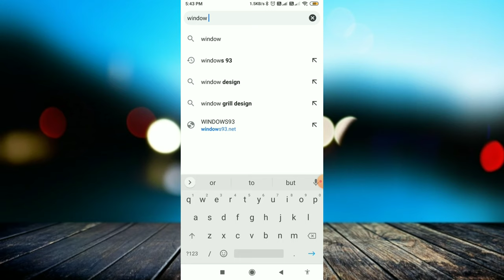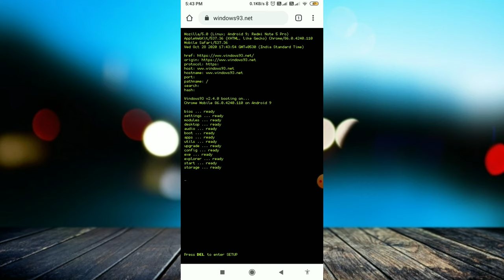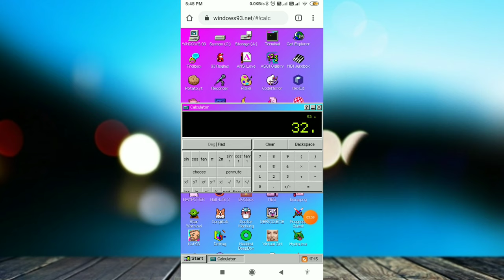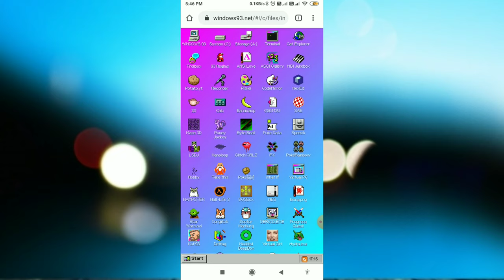क्या है Windows 93? | Windows 93 Experience Online on your browser | How To Use Windows 93 In Phone